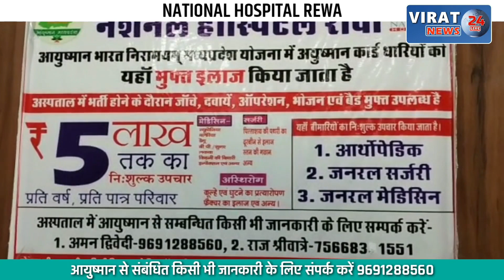दवा की जगह पी लिया जहर फिर...? देखें क्या बताया पीड़िता के पिता ने क्या है घटना ?